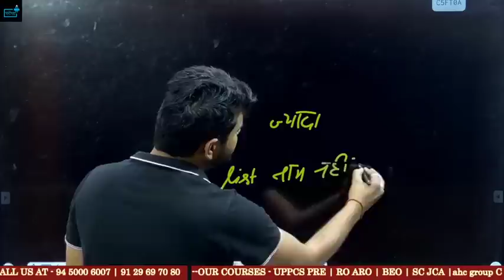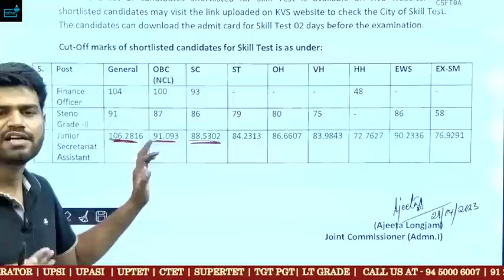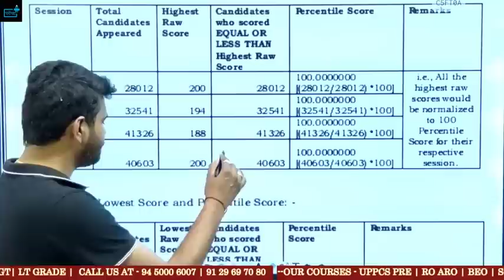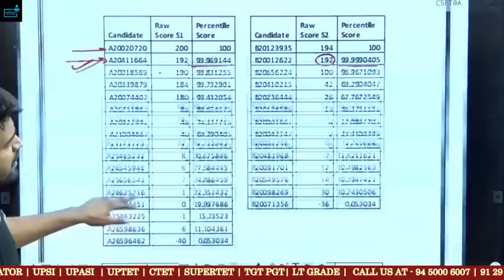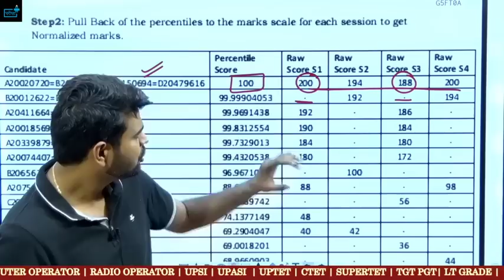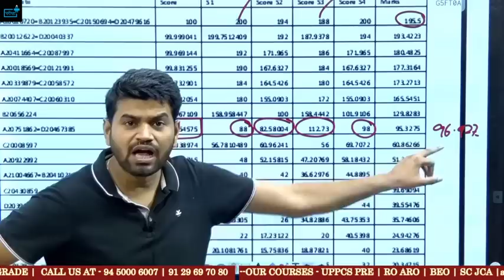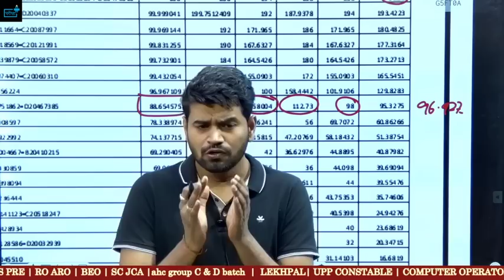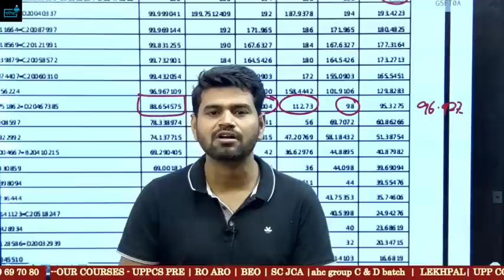KVSRESULT में गलती कहाँ ? CUTOFF से ज्यादा अंक फिर भी लिस्ट से क्यूँ हुए बाहर ?